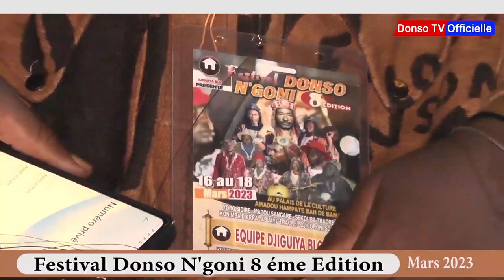Konimba Diarra sur festival Donso N'goni 8 éme Édition